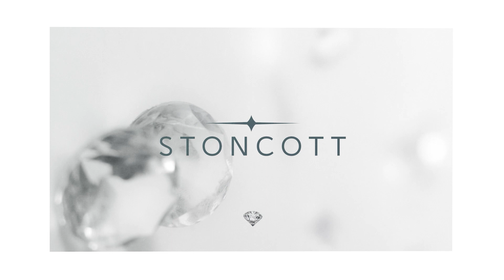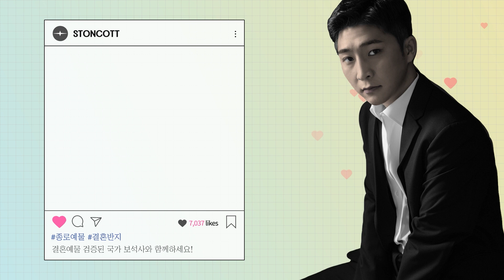스톤콧이 들려주는 탄생석 이야기💎 12월의 탄생석 터키석 ٩(•̤̀ᵕ•̤́๑)ᵒᵏᵎᵎᵎᵎ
벌써 2022년의 마지막 달 12월입니다!
12월의 탄생석은 바로 터키석 입니다!(◍•ᗜ•́)✧
12월에 태어나신 분들, 12월에 선물해야 일이 있는 분들
스톤콧이 터키석에 대해 자세히 알려드릴테니
영상 끝까지 봐주세요 (୨୧ ❛ᴗ❛)✧💛

제품 문의는 매장으로 전화주세요 ^^

1. 사장님이 직접 보고 골라오는 깨끗한 스톤!
2. 그 스톤을 현미경을 통해 직접 눈으로 확인해 볼 수 있습니다!
3. 친절한 상담과 서비스! 눈부신 전문성!

　　ᕱ ᕱ ||
　 ( ･ω･ ||
　 /　つΦ